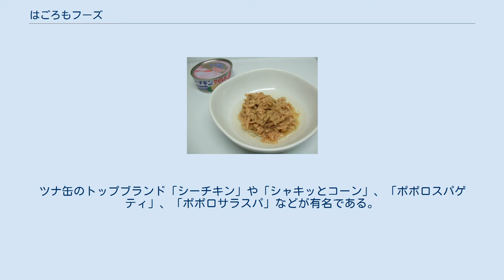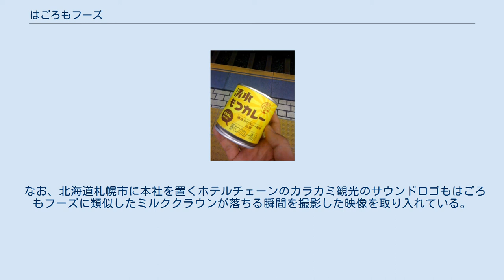はごろもフーズ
はごろもフーズ株式会社（英: Hagoromo Foods Corporation）は、日本の大手加工食品メーカー。
静岡県静岡市駿河区に本社が、また同市清水区に本店がある。
缶詰やレトルト食品、パスタ等を製造する。
ツナ缶のトップブランド「シーチキン」や「シャキッとコーン」、「ポポロスパゲティ」、「ポポロサラスパ」などが有名である。
ペットフードや魚油・飼料などの製造販売なども行っている。
 コーポレート・メッセージは「人と自然をおいしくつなぐ」。
 富士山パスタプラント CI導入の1987年（昭和62年）〜2004年（平成16年）頃までに放映された同社の30秒テレビCMには、フィルム形式で、ブルーバックにミルククラウンという水滴が落ちる瞬間を撮影し、「はごろもフーズ」の白文字が画面奥から手前に飛び出してくる、サウンドロゴが長らく使われていた。
それ以来しばらくサウンドロゴを取り入れてこなかったが、女優の宮崎あおいを起用し、2014年11月から放映を開始した「シーチキン」のテレビCMから、CGで再現されたデジタル対応の新サウンドロゴの映像が使われている。
 なお、北海道札幌市に本社を置くホテルチェーンのカラカミ観光のサウンドロゴもはごろもフーズに類似したミルククラウンが落ちる瞬間を撮影した映像を取り入れている。
 シーチキン はごろもフーズの「清水もつカレー缶」 等